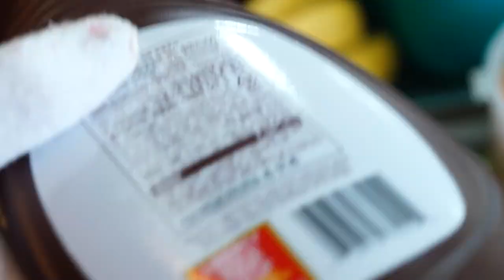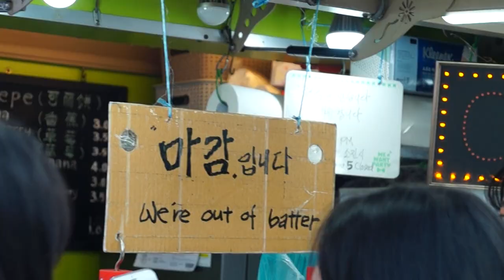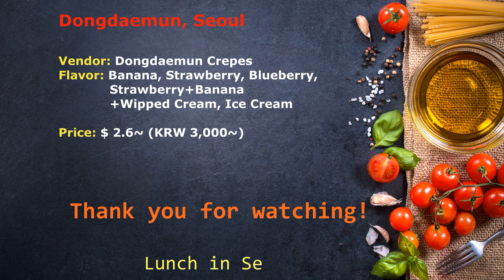전설의 크레페, Dongdaemun Crepes, Grandpa Crepes, Korean Street Food, DDP, Korea Tour, Seoul, Dongdaemun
With vivid street views and lifestyles, LUNCH IN SEOUL introduces various street foods in Korea and in Asian countries so that you can enjoy the food, the culture and the people.

* Dongdaemun, Seoul, Korea

* Vendor: Dongdaemun Crepes

* Price: USD2.6~ (KRW 3,000) / 1 ea

* Filming Equipment
Camera : Sony a57
Lens : Sony DT 16-80 mm
Video Mic. : DEITY D3
Mini Tripod : Leo Photo MT-03
LED  Video Light : Sunwayfoto fl-120